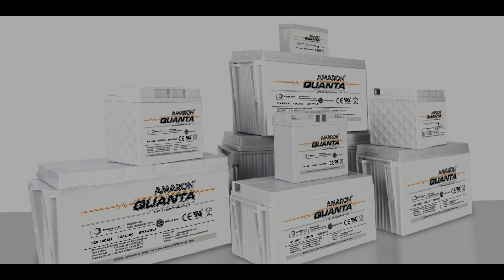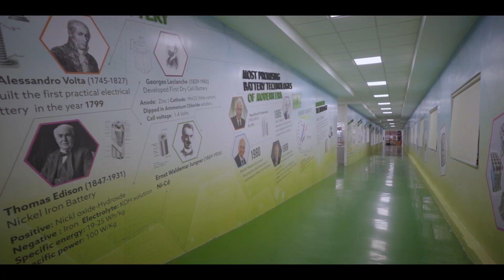Building the Future | Giga Facility | Amara Raja | Lithium Ion Batteries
The Amara Raja Group with its upcoming new Giga Facility is up for building a new Electric Future.

Here's our recent work on the announcement AV.